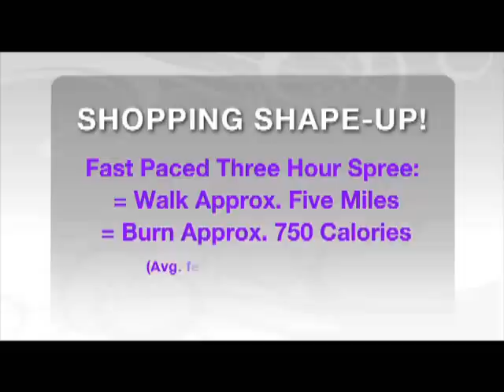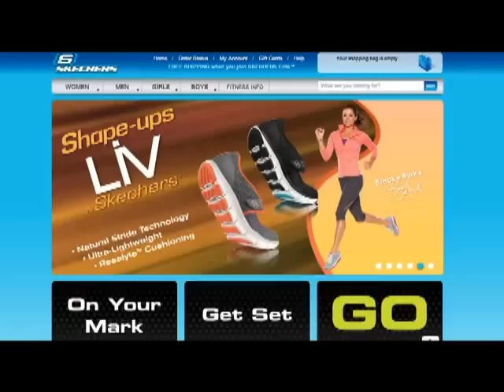Skechers & Denise Austin-Calorie Burn during the Holidays